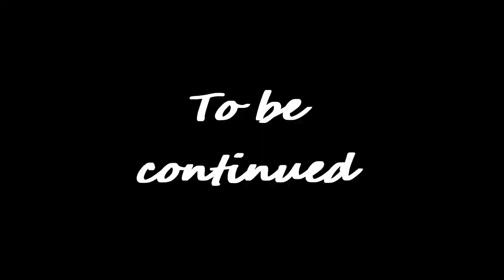Lisa the substitute teacher Genshin Impact Archon Quests CH 3 78